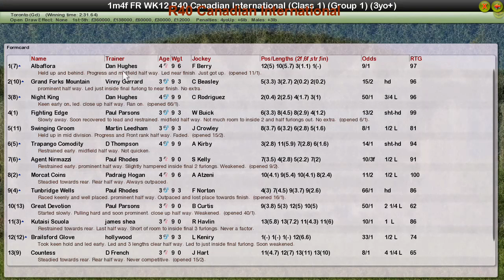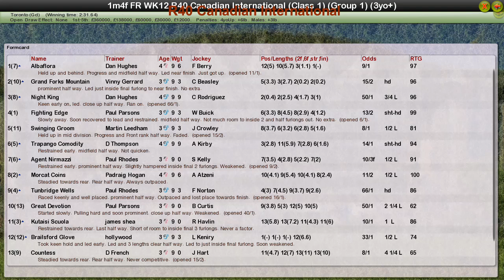FR WK12 R40 Canadian International